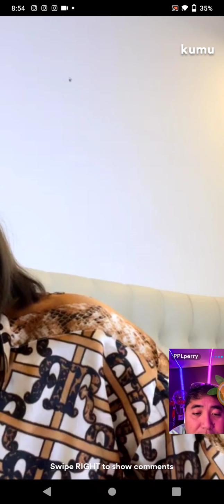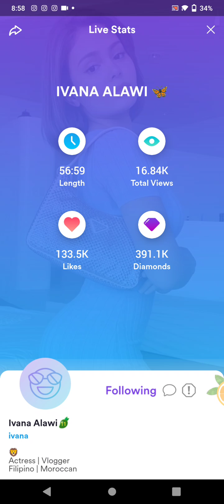IVANA ALAWI KUMU LIVE UPDATE | OCTOBER 23, 2021